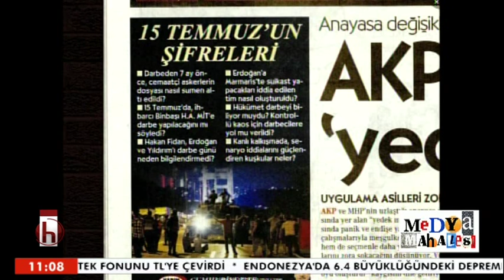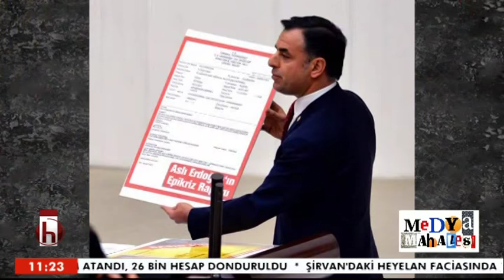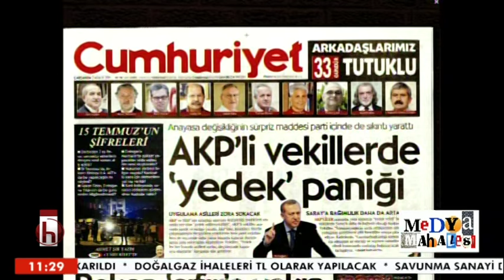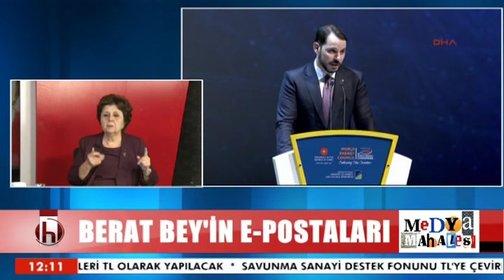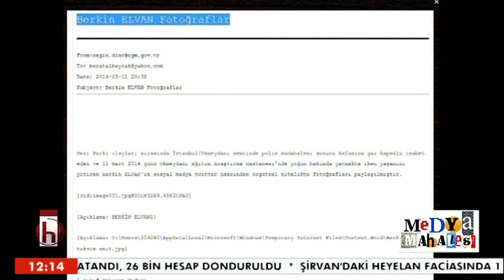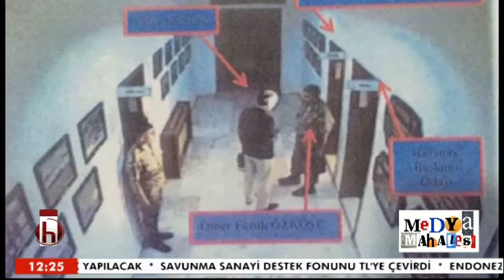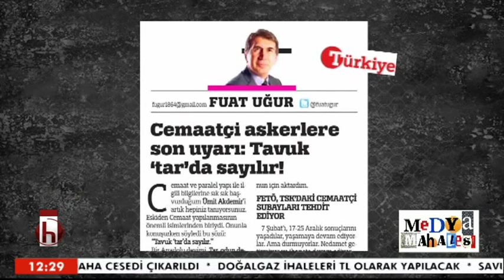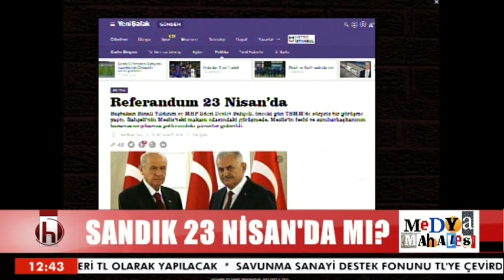AYŞENUR ARSLAN İLE MEDYA MAHALLESİ 07 12 2016